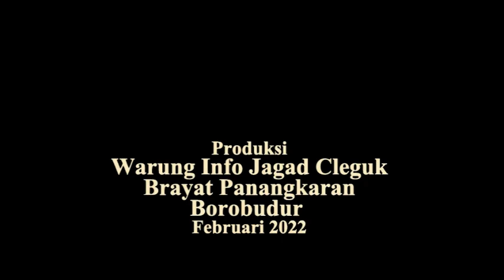Sedekah Makam Mbah Cebong, di Cebongan Mangunsari Windusari